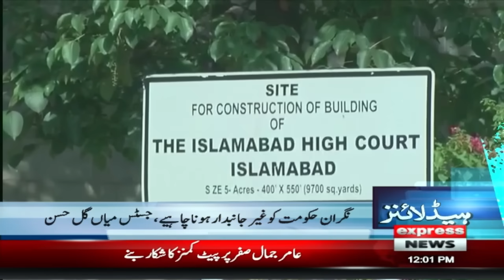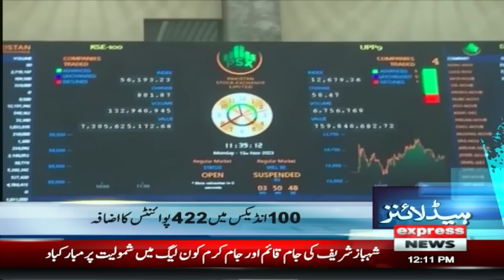IHC Big Decision | Good News PTI | News Headlines 12 PM | 29 Dec 2023 | Express News